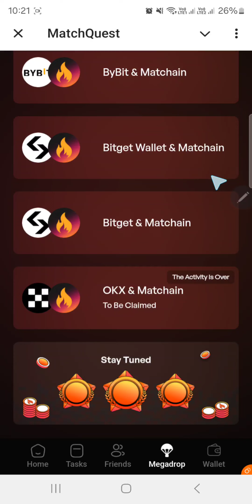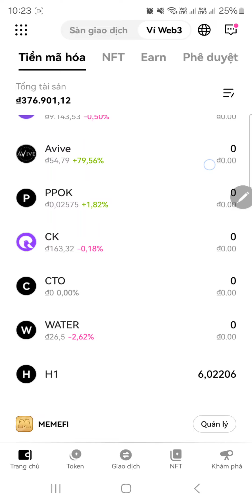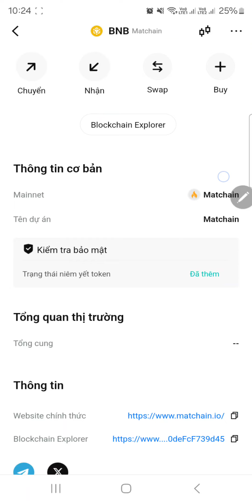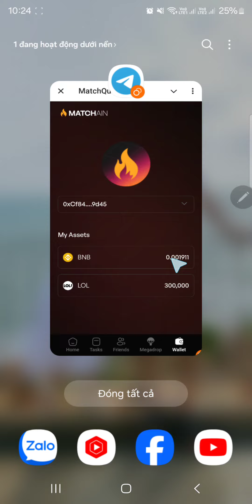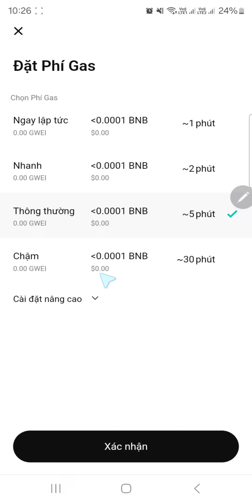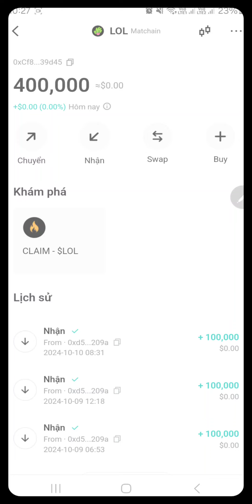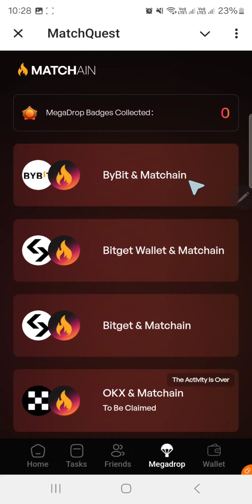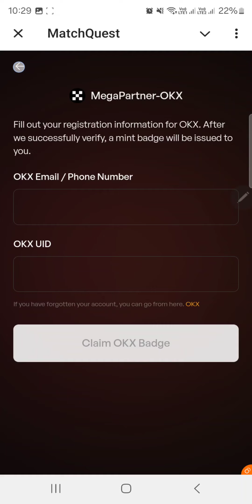MATCHAIN MỖI NGÀY CLAIM 100,000 $LOL - CẬP NHẬT NHIỆM VỤ MỚI LIÊN KẾT SÀN BYBIT VÀ OKX